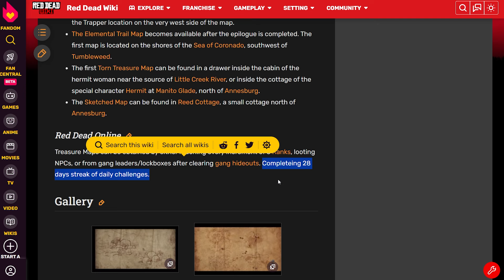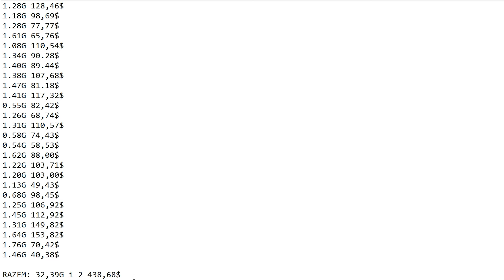ZNALAZŁEM WSZYSTKIE SKARBY! ILE ZAROBIŁEM? | RED DEAD ONLINE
00:00 Wstęp
00:49 Skąd brać mapy skarbów
01:20 Pomocna mapa
03:08 Skarby
12:17 Brakujące mapy
12:56 Podsumowanie
14:46 Koniec